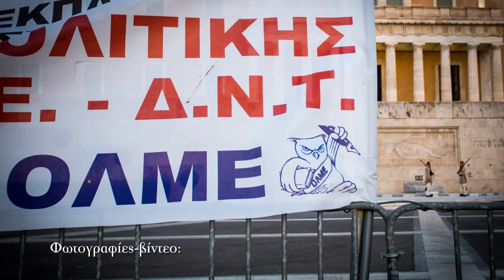Συλλαλητήριο της ΟΛΜΕ-Σταύρος Σταυρίδης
Φωτογραφίες-βίντεο
Άγγελος Καλοδούκας
Το συλλαλητήριο της ΟΛΜΕ από το φακό του left.gr
Σύνταγμα 10/9/2013
Ο κόσμος ήταν πολύς (και η διάθεση αγωνιστική) στο συλλαλητήριο που διοργάνωσε η ΟΛΜΕ ενάντια στη διάλυση της δημόσιας παιδείας. Η μεγάλη μάχη για την υπεράσπιση του δημοσίου σχολείου, της δημόσιας εκπαίδευσης και των εργασιακών δικαιωμάτων μόλις άρχισε. Το ενθαρρυντικό στη χτεσινή διαδήλωση ήταν η συμμετοχή και άλλων συλλόγων εργαζομένων, όπως για παράδειγμα του Σωματείου Εργαζομένων Ιντρακόμ. Σημάδι ότι η ανάγκη για συντονισμό και κοινή δράση όλων των εργαζομένων έχει γίνει κοινή πεποίθηση στον κόσμο της εργασίας; Ίδωμεν...
Στο φακό του left μίλησαν δυο καθηγητές που βρίσκονται σε διαθεσιμότητα. Η Αγνή Στασινού, νοσηλεύτρια σε Επαγγελματικό Λύκειο και ο Βαγγέλης Σκουμπάβης, καθηγητής ΕΠΑΣ Περάματος. Δείτε και ακούστε τον πραγματικά μεστό λόγο τους.
Στο φακό του left μίλησαν ακόμα: Ο γνωστός καθηγητής του ΕΜΠ, της σχολής των αρχιτεκτόνων Σταύρος Σταυρίδης, ο Τάσος Κουράκης, βουλευτής ΣΥΡΙΖΑ, υπεύθυνος για τα ζητήματα παιδείας της κοινοβουλευτικής ομάδας και ο Θέμης Κοτσιφάκης, πρόεδρος της ΟΛΜΕ